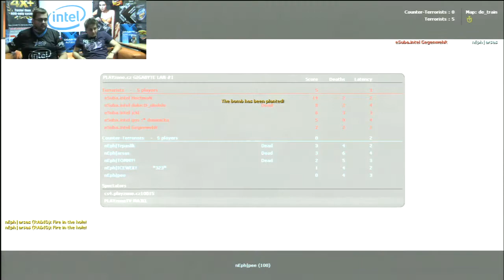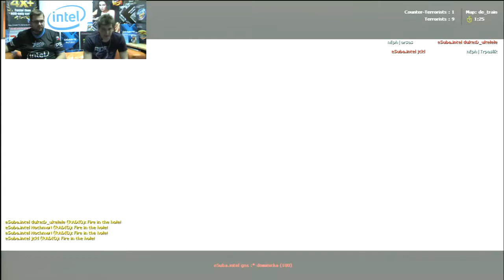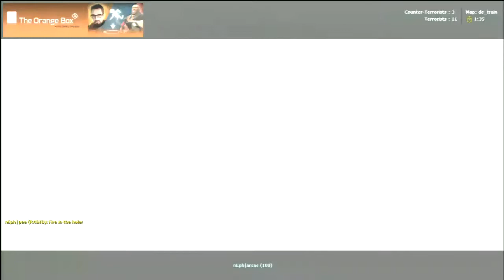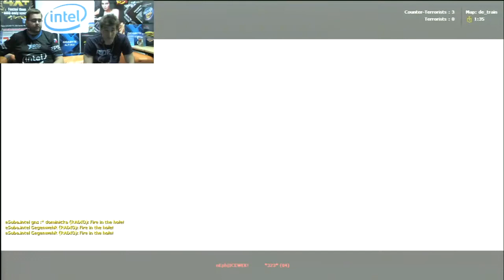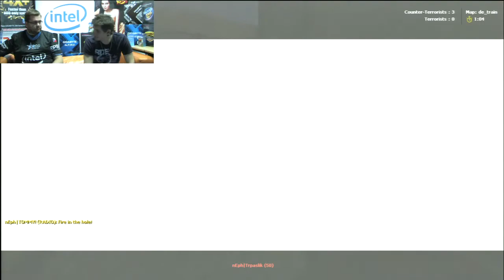lanfinale06 hd cs16 dalsi